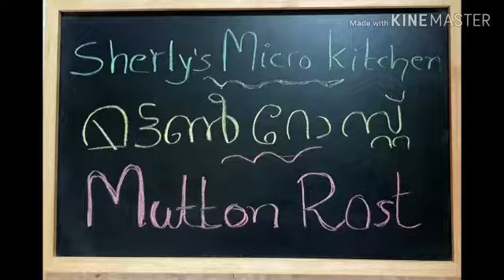Mutton Roast/ Kerala Style spicy Mutton / നല്ല സ്പൈസി നാടൻ മട്ടൻ റോസ്റ്റ് /തനി നാടൻ മട്ടൻ- Video 35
Please try this Spicy Mutton roast. You all will love it.

Queries solved
1. Kerala style mutton roast
 2.How to make kerala Mutton recipes
3.How to make Mutton spicy recipes